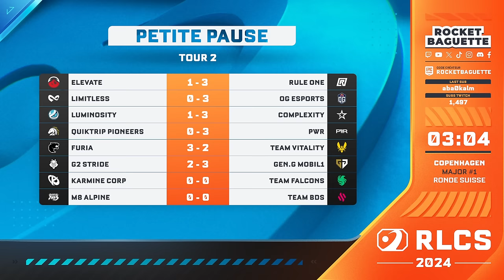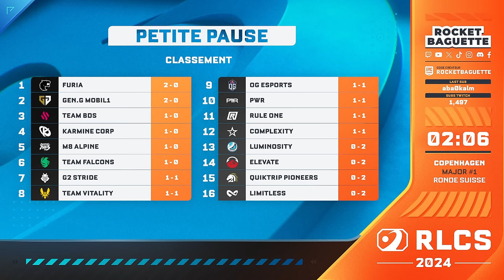VITALITY vs. FURIA | ROUND 2 - RLCS MAJOR #1 - RLCS 2024